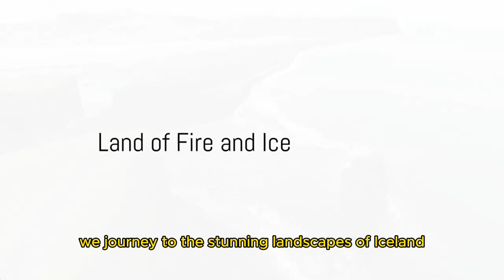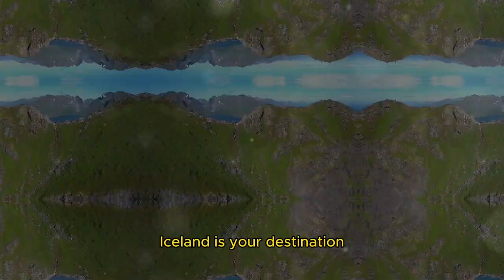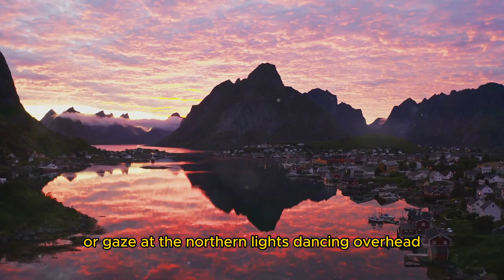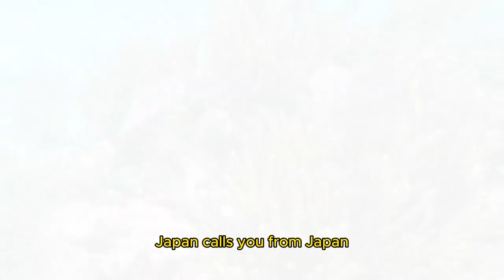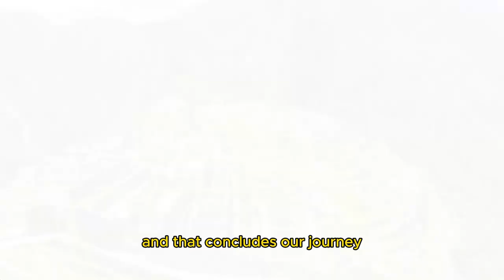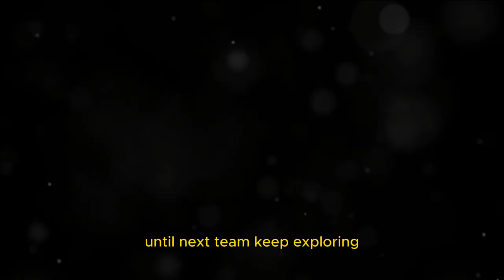Top 10 Travel Destinations for 2024 | Ultimate Guide to Your Next Adventure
Welcome to our ultimate guide to the Top 10 Travel Destinations for 2024! Whether you're a seasoned globetrotter or planning your first big trip, our carefully curated list features the most exciting and beautiful destinations to visit in the coming year. From exotic beaches and bustling cities to serene mountains and cultural hotspots, these destinations offer something for every traveler. Join us as we explore the best places to add to your travel bucket list for 2024!

In This Video:
1. Kyoto, Japan - Immerse yourself in the rich history, stunning temples, and beautiful cherry blossoms.
2. Lisbon, Portugal - Enjoy vibrant neighborhoods, historic trams, and delicious cuisine in this coastal city.
3. Cape Town, South Africa - Experience breathtaking landscapes, iconic Table Mountain, and vibrant culture.
4. Queenstown, New Zealand - Known as the adventure capital of the world, offering skiing, bungee jumping, and stunning scenery.
5. Mexico City, Mexico - Discover a blend of ancient history, modern attractions, and world-class cuisine.
6. Santorini, Greece - Famous for its white-washed buildings, stunning sunsets, and crystal-clear waters.
7. Reykjavik, Iceland - Explore the land of fire and ice with its geothermal spas, volcanoes, and northern lights.
8. Marrakech, Morocco - Dive into the bustling souks, historic palaces, and vibrant colors of this magical city.
9. Vancouver, Canada - A perfect mix of urban sophistication and natural beauty, with mountains and ocean at your doorstep.
10. Phuket, Thailand - Relax on stunning beaches, explore vibrant nightlife, and enjoy rich cultural experiences.

Why You Need to Watch This Video:
• Discover the top destinations to visit in 2024.
• Get insider tips on the best times to visit and must-see attractions.
• Learn about unique experiences and activities in each location.
• Enjoy stunning visuals and footage of each destination.
• Plan your perfect 2024 travel itinerary with our expert recommendations.

Travel Destinations,
Best Travel Destinations 2024,
Top 10 Places to Visit,
Kyoto Travel,
Lisbon Travel,
Cape Town Travel,
Queenstown Travel,
Mexico City Travel,
Santorini Travel,
Reykjavik Travel,
Marrakech Travel,
Vancouver Travel,
Phuket Travel,
Travel Guide,
Travel Tips,
Adventure Travel,
Explore The World,
Travel Inspiration,
Must-Visit Places 2024,